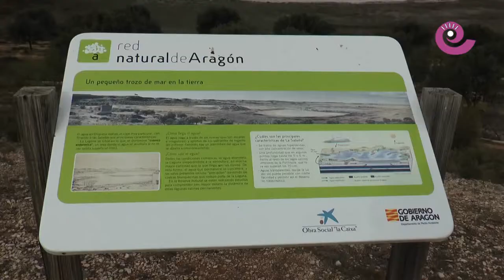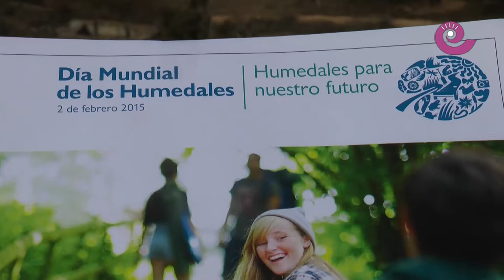La Comarca.tv - Día de los Humedales en Chiprana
Las Saladas de Chiprana fue el lugar que se eligió para celebrar el día mundial de los humedales. Hasta este lugar se desplazaron niños de la comarca Bajo Aragón Caspe y conocieron in situ este lugar único en Europa.